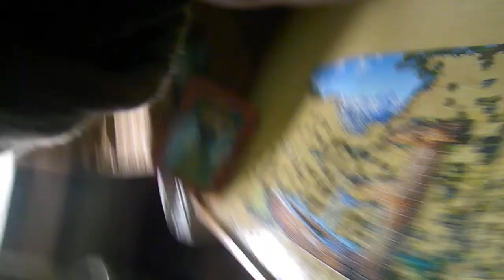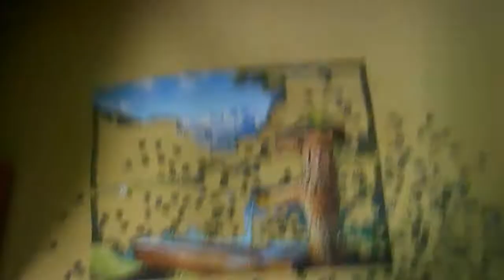1500 DARABOS PUZZLE KIRAKÁS #29